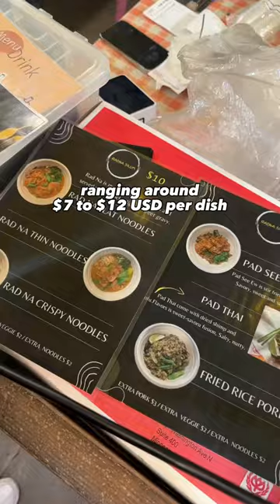Thai Street Food in Los Angeles 🇹🇭✨